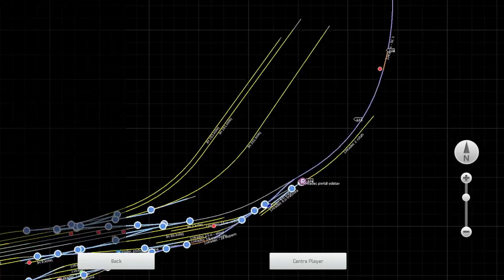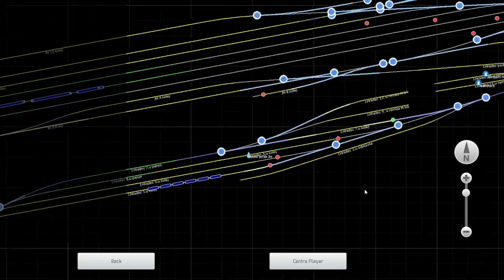Train Simulator | JHMD Nová Včelnice - Jindřichův Hradec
A máme tu je pokračování z jízdy po trati 228. Dnes to už dojedeme až do Jindřichova Hradce, ale s trochu jinou soupravou. Vzal jsem si dneska modré TUčko (tenhle nátěr již neexistuje) se dvěma vozy, takže to bude trochu výzva. Opět připomínám, že nejsem úplně zdatný strojvedoucí, takže omluvte někde trochu horší jízdu. Zároveň omluvte občasné sekání hry, převážně teda v lese, kde je hodně stromů a počítač to už tak moc nezvládá. Každopádně se určitě v příštím týdnu můžete těšit na další video z Train Simulatoru